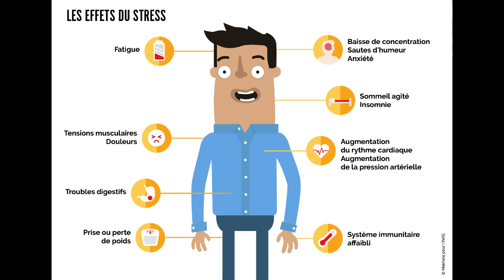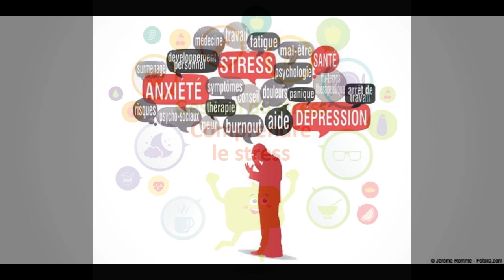Comment gérer le stress !